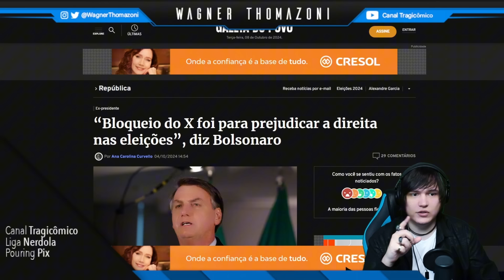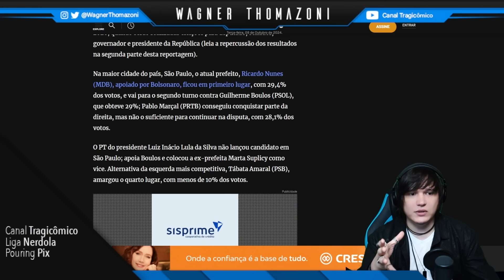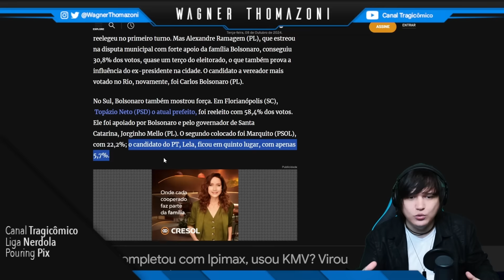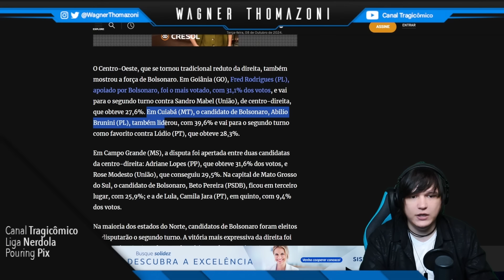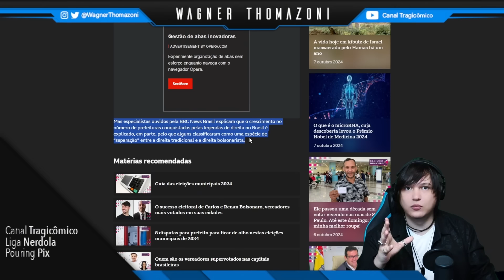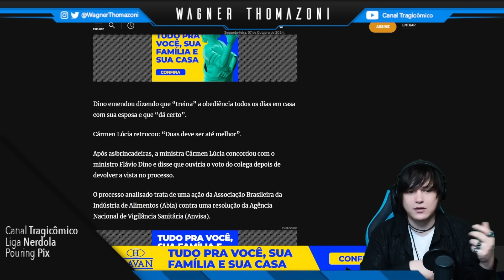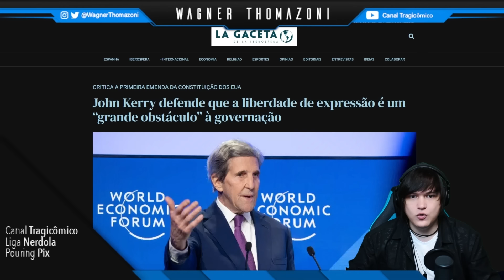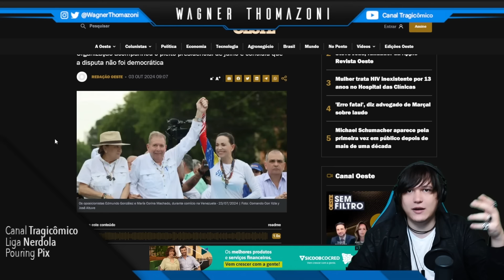Direita HUMILHA esquerda nas eleições | TC News 08/10/2024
❂ Roteiro: Wagner Thomazoni

❂ Edição: Wagner Thomazoni

❂ Thumb: Yuw